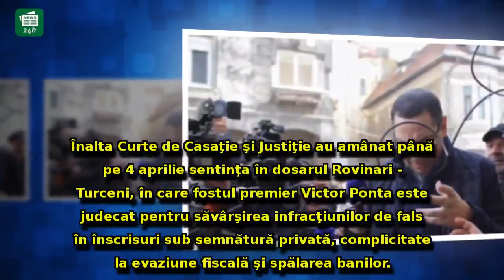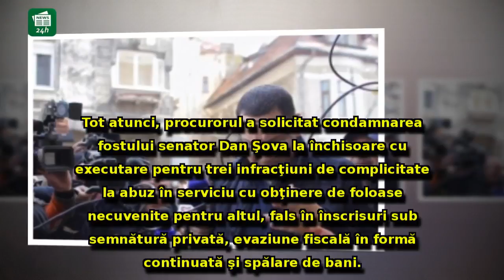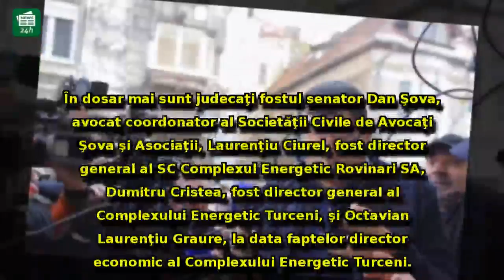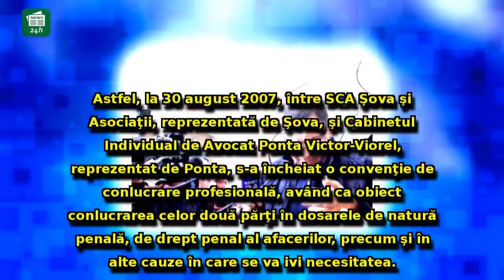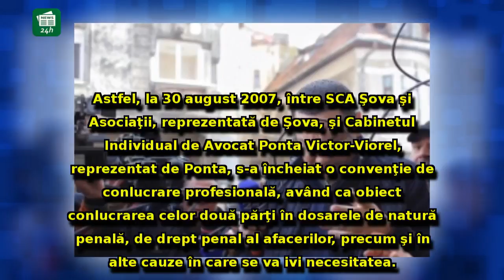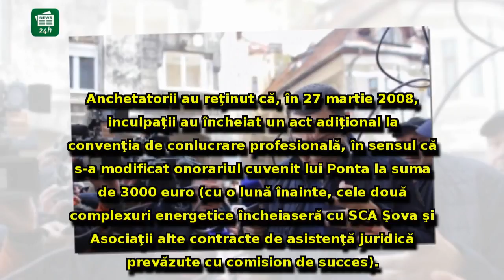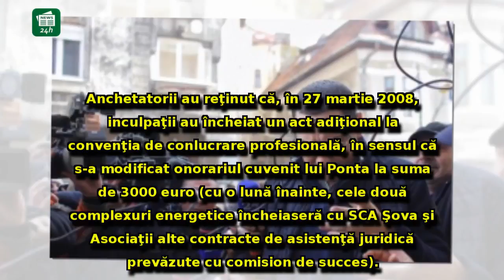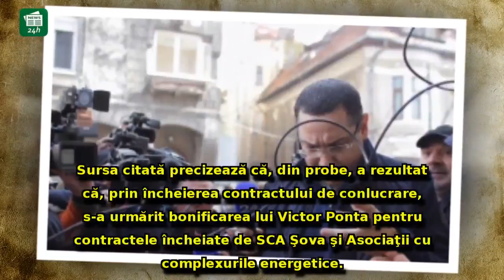Se prelungește agonia în dosarul 'Turceni-Rovinari': Ce au decis magistrații în dosarul în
Se prelungește agonia în dosarul 'Turceni-Rovinari': Ce au decis magistrații în dosarul în care sunt judecați Ponta și Șova